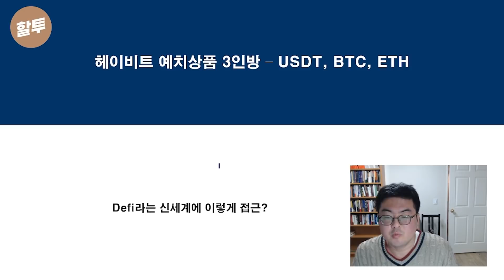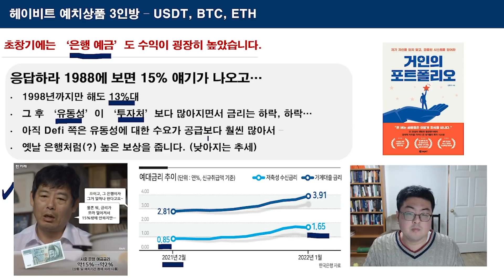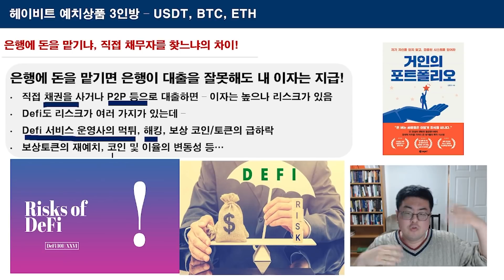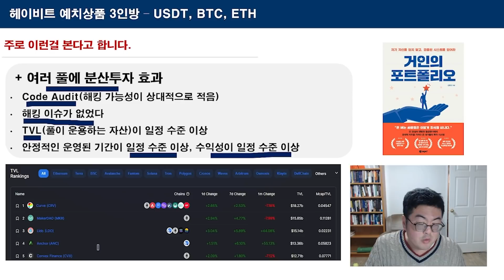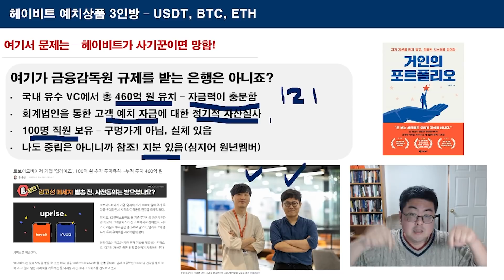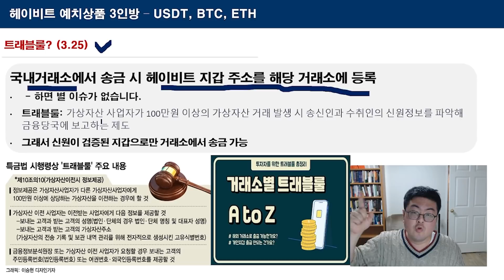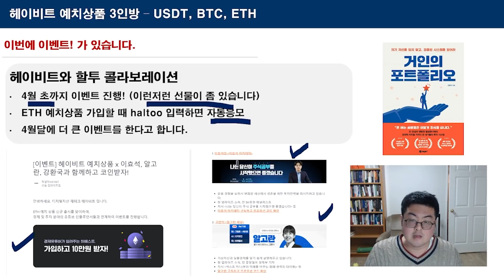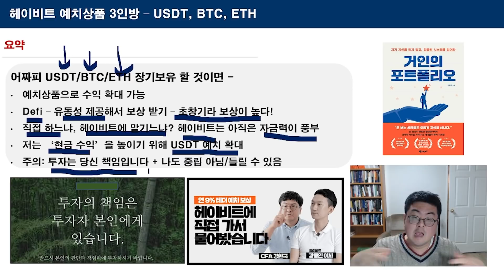680. 헤이비트 USDT, BTC, ETH 예치상품으로 6.5~ 9% 벌기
저는 요즘 USDT 예치금 비중을 최근에 많이 늘렸는데, 그거 말고도 이제 비트코인, 이더리움 예치상품도 탄생했습니다. 이게 도대체 무엇인지, 저는 어떤 상품을 왜 하는지 설명드립니다.

18년 퀀트 투자 노하우를 다 풀어드리는 강환국 패밀리 스터디 2기 마감! 3기도 조만간 오겠죠?

2. (베스트셀러) 하면 된다! 퀀트투자
3. 삼프로 TV 온라인강의(정적, 동적자산배분)
4. 러닝스푼즈 오프라인강의(퀀트킹으로 백테스트 + 종목선정 AND 정적, 동적자산배분 + 투자심리)
5. 터틀캠퍼스 오프라인강의(퀀트킹으로 백테스트 + 종목선정 AND 정적, 동적자산배분 + 투자심리)
6. 할투 모든 영상 요약